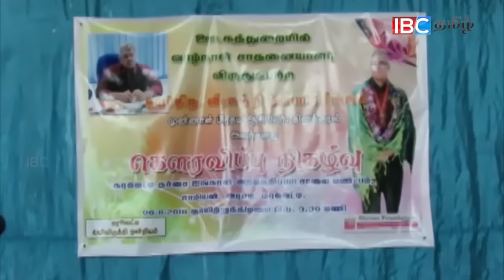CV Wickneswaren | IBC Tamil News